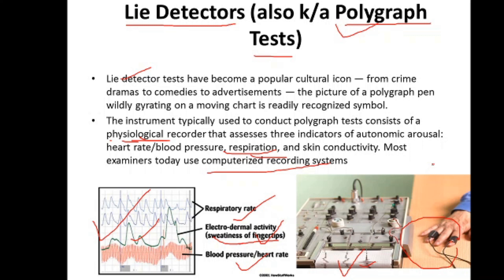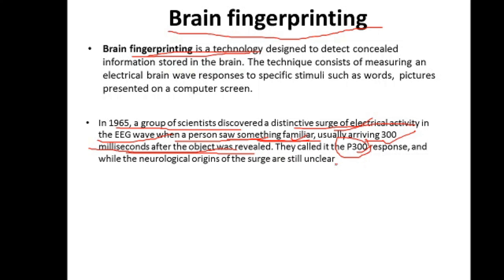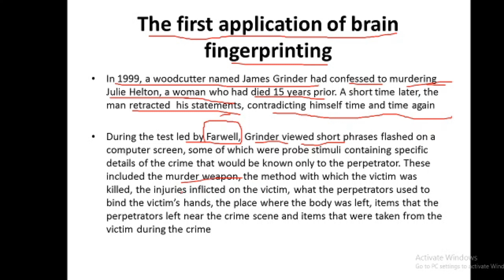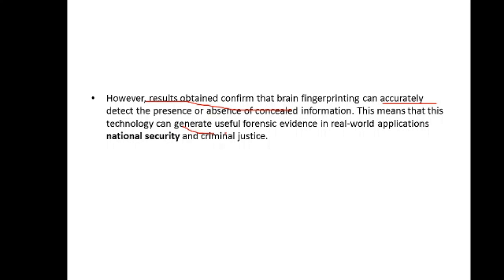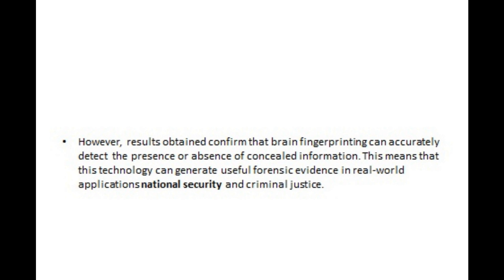WHAT IS BRAIN FINGERPRINTING| Current Affairs |UPSC|Tech Update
In this video I am going to discuss What is Brain Fingerprinting? What is lie detector test? How this new technology can help in crime investigation? What is history of Brain Fingerprinting?, what is mechanism of brain fingerprinting? What is recent use of Brain Fingerprinting in india? Difference bitween Brain Fingerprinting & lie detector test? UPSC IAS Tech update#Current Affairs#Brain Fingerprinting New future